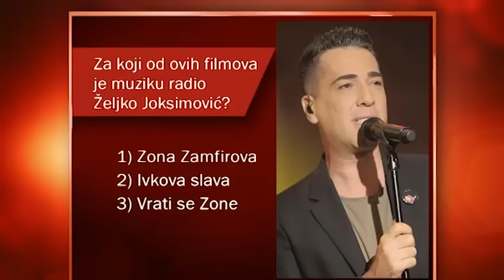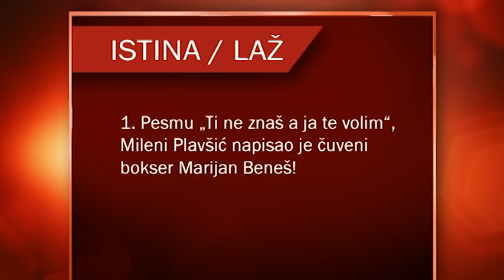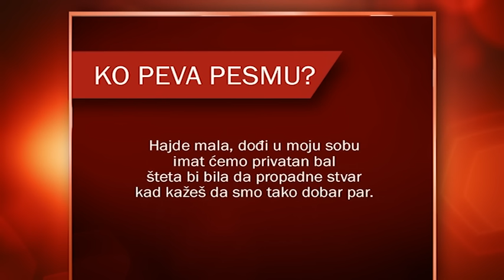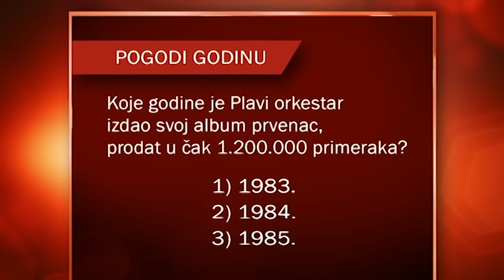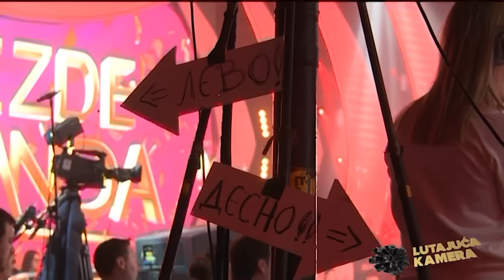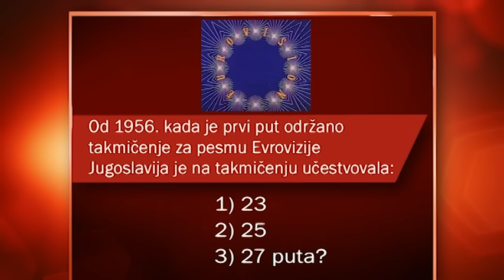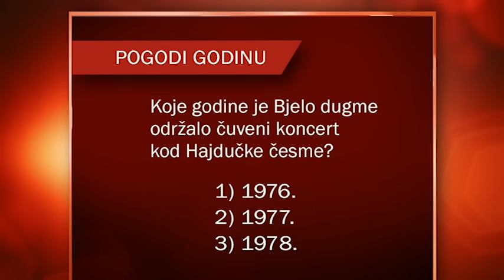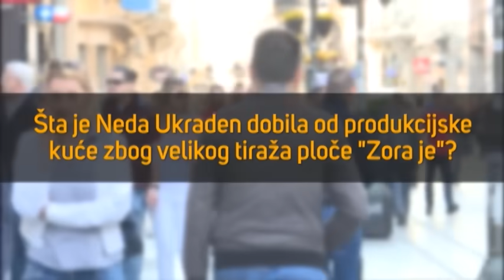Zvezde Granda - Specijal 28 - 2018/2019 - (TV Prva 07.04.2019.)